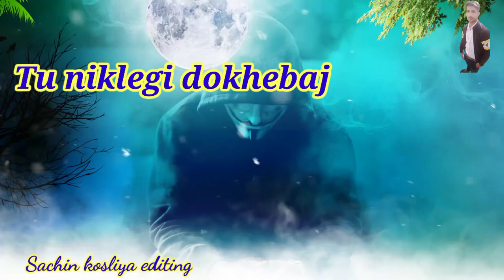Yadd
Song- Sagai

Singer and writer- Sachin kosliya

composer - Parduman Singh choti wala

full song available on- ( Parduman Singh choti wala channel on YouTube)

Editer- Sachin kosliya